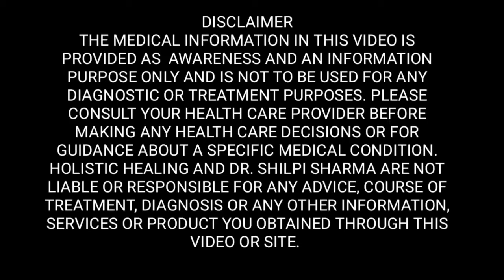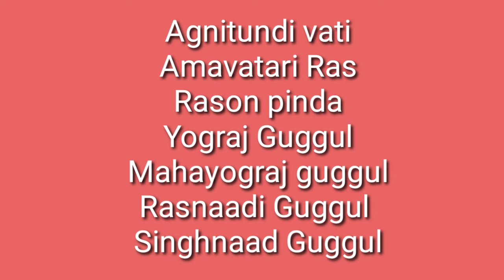Rheumatoid Arthritis or Amavata Series || Episode-2|| Investigation And Treatment of Amavata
Investigation And Treatment of Rheumatoid arthritis Or Amavata || Explained by Dr. Shilpi Sharma || B.A.M.S || Ayurveda expert and Panchkarma Specialist || Ayurvedic Diet and lifestyle consultant || Life coach and Counselor

THE MEDICAL INFORMATION IN THIS VIDEO IS PROVIDED AS  AWARENESS AND AN INFORMATION PURPOSE ONLY AND IS NOT TO BE USED FOR ANY DIAGNOSTIC OR TREATMENT PURPOSES. PLEASE CONSULT YOUR HEALTH CARE PROVIDER BEFORE MAKING ANY HEALTH CARE DECISIONS OR FOR GUIDANCE ABOUT A SPECIFIC MEDICAL CONDITION. HOLISTIC HEALING AND DR. SHILPI SHARMA ARE NOT LIABLE OR RESPONSIBLE FOR ANY ADVICE, COURSE OF TREATMENT, DIAGNOSIS OR ANY OTHER INFORMATION, SERVICES OR PRODUCT YOU OBTAINED THROUGH THIS VIDEO OR SITE.